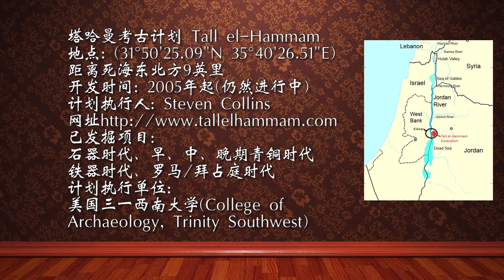CXCY〈圣经考古〉所多玛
所多玛，长久以来背负着同性恋的罪名，被指全城同性恋得无药可救，在神面前「罪大恶极」，最后遭到天火焚城的厄运。到底所多玛的罪恶，真的是因为同性恋的行为所导致的吗？当时又发生了什么事？因着近年同志议题的热烈讨论，本集《圣经考古资料库》为您讲述【所多玛】。